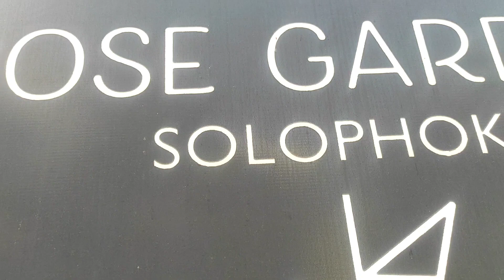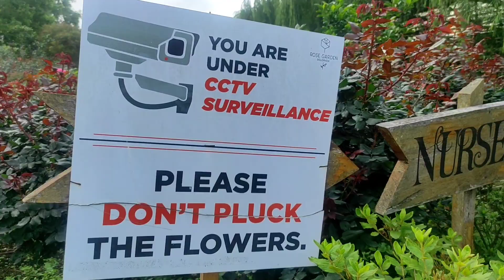Rose-Garden, Namchi❣️ exploringsikkim Part-3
If you want to watch my explore series just open the link🤏